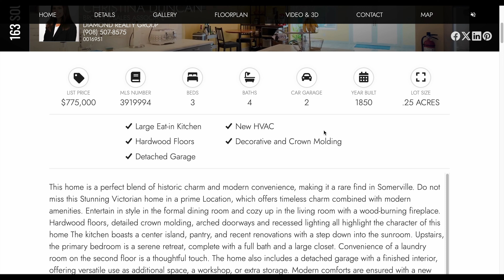Custom Property Websites Starting at $50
Example of a custom property website.